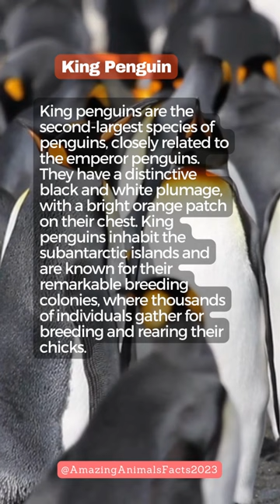King Penguin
King Penguin, penguin species, Aptenodytes patagonicus, Antarctica, second largest penguin, iconic bird, marine predator, black and white feathers, orange beak, unique markings, social behavior, monogamous, parental care.

Description:
The King Penguin (Aptenodytes patagonicus) is a remarkable penguin species found primarily in the subantarctic regions, including Antarctica. Known as the second largest penguin species, the King Penguin is an iconic bird with its distinctive black and white feathers, orange beak, and unique markings on its chest. These penguins are excellent marine predators, feeding on fish and squid in the frigid Southern Ocean.

The King Penguin is known for its social behavior, often gathering in large colonies of thousands of individuals. They exhibit monogamous breeding habits, with pairs forming strong bonds and taking turns incubating their single egg. Both parents actively participate in raising the chick, providing warmth, protection, and regurgitated food until the chick is ready to fledge. The King Penguin's fascinating biology, striking appearance, and intricate social dynamics make it a captivating and beloved species.